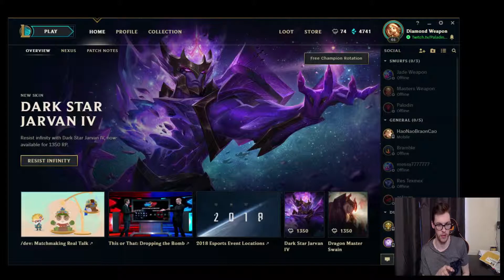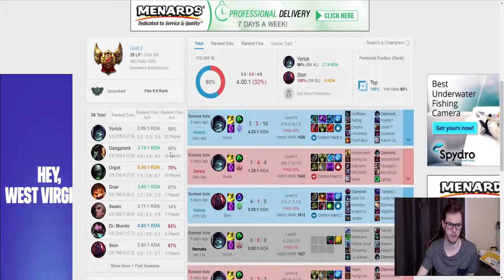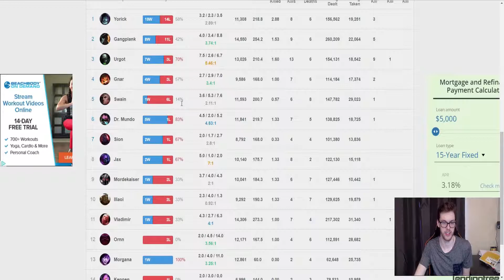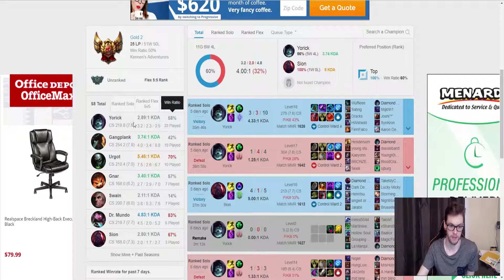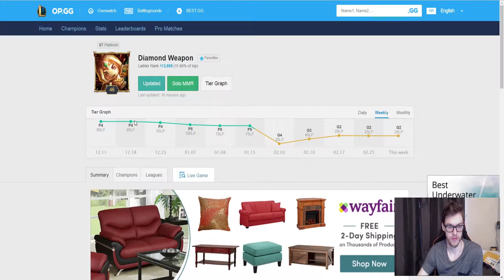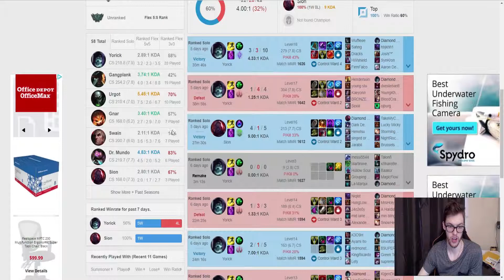Lesson Learned!.... | Mobalytics Review # 2 | 50-101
Using a great website system known as Mobalytics, reviewing my recent games. hoping to find ways to improve my game.

Let me know if you guys also use Mobalytics and where do you guys rank next to my stats!